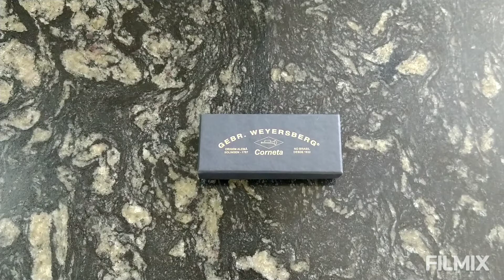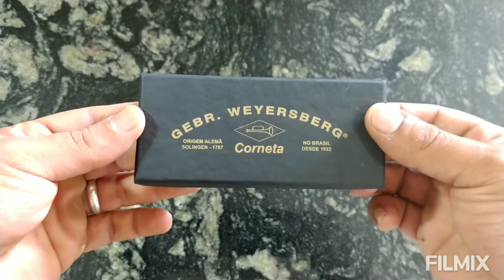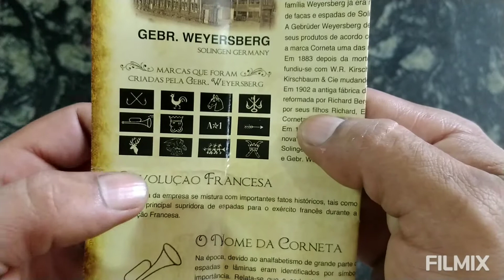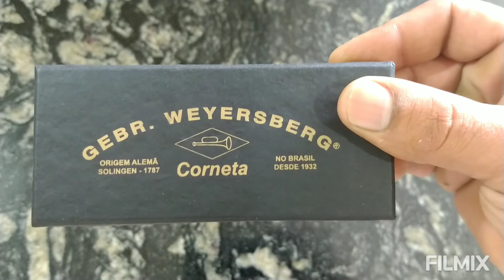CANIVETE RECARTILHADO CORNETA [LATÃO]